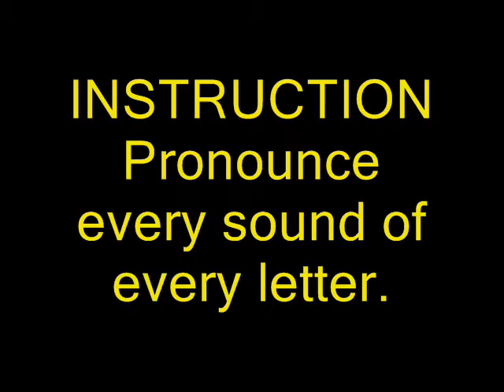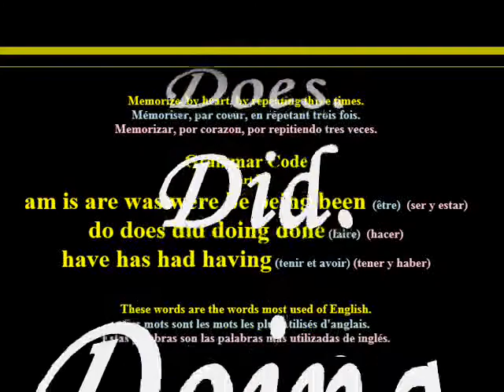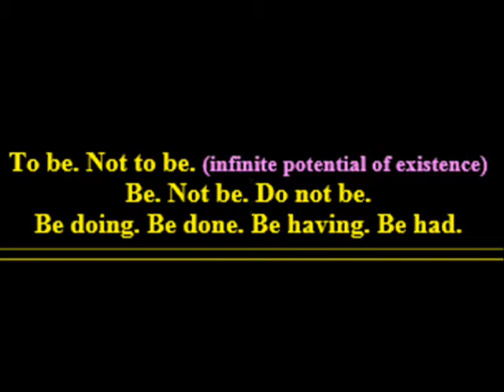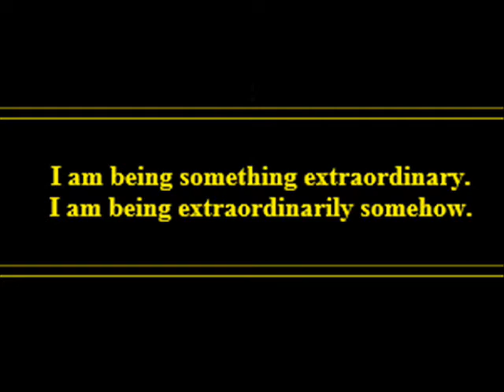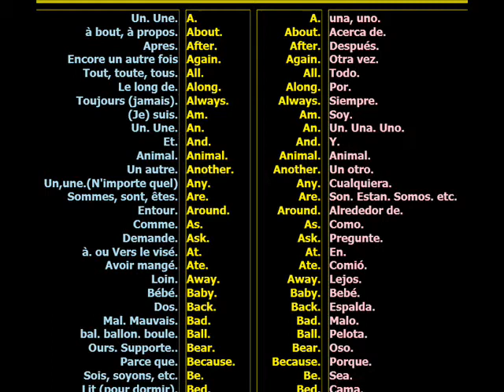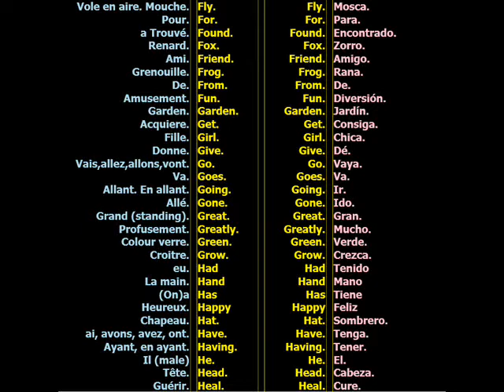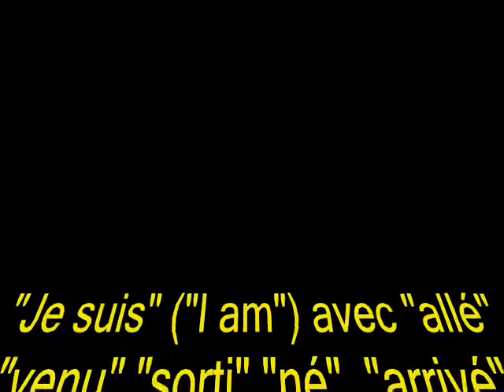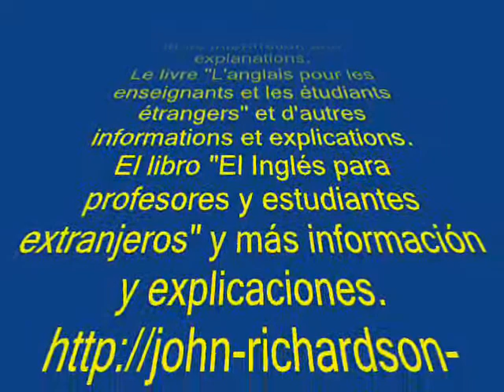Anglicus. Loqui. Hodie. Speak English Today. English For Foreign Students and Teachers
Listen.  Repeat.  Read Aloud.  Cours gratuit.  Free course.  Curso gratuito.